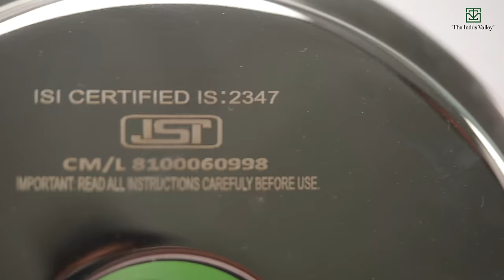Triply Stainless Steel Pressure Pan Cooker | 2L & 3L | The Indus Valley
The Indus Valley TurboCukTM Tri-ply Stainless Steel Wide and Deep Pan Pressure Cooker is made of three layers of 100% food-safe metals. Totally free from chemical coating.

Unlike aluminium cookers, this premium quality triply pressure pan does not react with food. Truly a healthy pan, it preserves vitamins and minerals, besides natural colours and flavours.

This toxin-free pressure pan is best in even heating and fast cooking. So, you can make delicious nutritious food instantly. Make this best stainless steel pressure cooker yours now!
*To Get Extra 7% on orders 1199 & above*

*Checkout Our Bestsellers*

*Triply Stainless Steel Pressure Cooker*

*The Indus Valley Cookware Sets*

*Kadai*

*Tawa*

*Fry Pan*